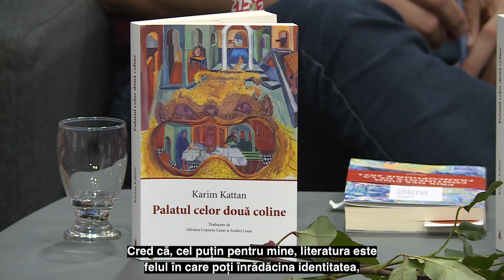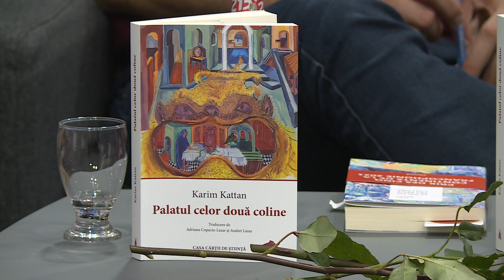Transilvania culturala din 7 ianuarie 2023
Moderator si realizator: Vasile Hotea-Fernezan
Invitati:
Karim Kattan, scriitor si
Cristina Lupu, director executiv Centrul pentru Jurnalism Independent CJI